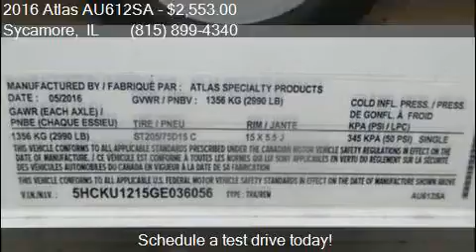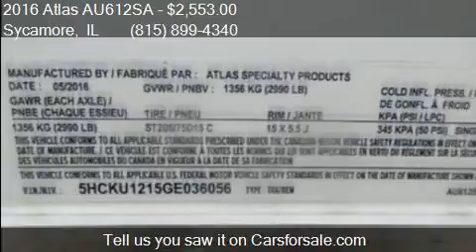2016 Atlas AU612SA for sale in Sycamore, IL 60178 at Rondo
This 2016 Atlas AU612SA  is for sale in Sycamore, IL 60178 at Rondo Truck and Trailer.

Engine:
Transmission:
Color: White
Mileage: 0
Contact Rondo Truck and Trailer 1115 E State St Sycamore, IL 60178 to test drive this 2016 Atlas AU612SA  today.